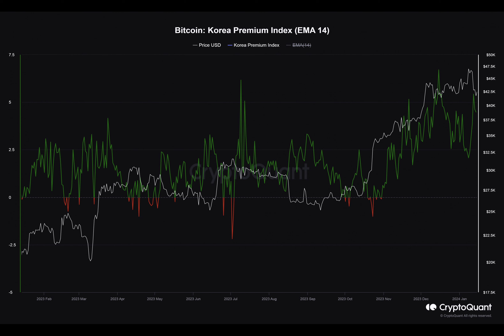Korean crypto exchanges drive January’s altcoin trades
The South Korean market has exhibited strong demand for cryptocurrencies over the years and has quite often been the primary driver behind the rising trading volume of altcoins.